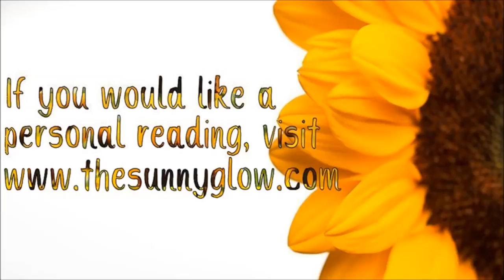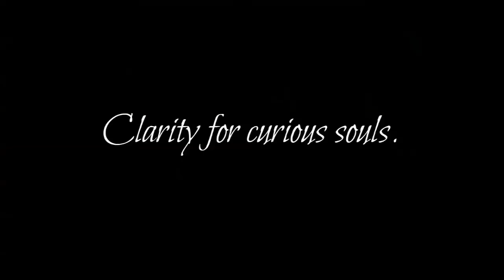Taurus - April 2018: GETTING TO THE BOTTOM OF THINGS.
Keep in mind that these are general readings! I may not talk about your situation nor make sense to you. I advise that you watch the video, at a later time, to see if it fully resonates. Watching your sun, moon, and rising signs may give you more clarity upon your situations. My business is closed on the weekends.